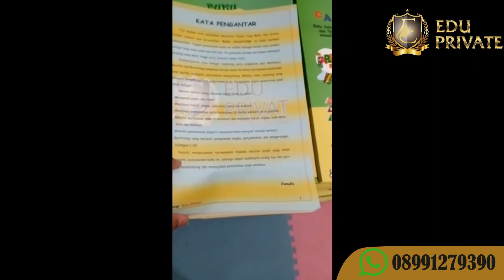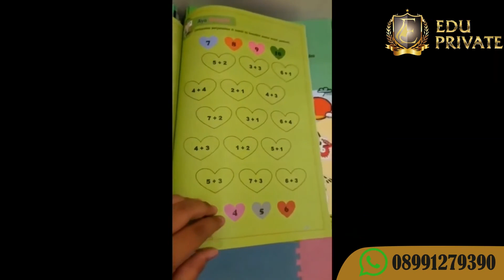Latihan Membaca | Halaman 21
Hallo adik adik Edu privat - Les Privat Bandung adalah salah satu tempat les privat di bandung yang menyediakan guru home visit atau bisa les di tempat juga lohh..
nah sekarang kita akan memperkenalkan buku "calistung" yang telah diuji sukses membaca dengan cara mengajar sesuai dengan kondisi, tipe dan karakter anak selama 3 bulan.

untuk bukunya ready stock ya bisa dikirim keseluruh Indonesia..
kelebihan bukunya :
1. Telah diuji belajar sukses selama 3 bulan
2. Ada cara tutorial mengajar di youtube
3. Dapat memanggil guru ke rumah (untuk wilayah Bandung) dan online untuk seluruh Indonesia
4. Ada video menarik tentang bukunya di YouTube
5. Buku dilengkapi dengan membaca menulis dan berhitung full color sehingga anak pasti akan tertarik
6. Harga terjangkau

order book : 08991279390